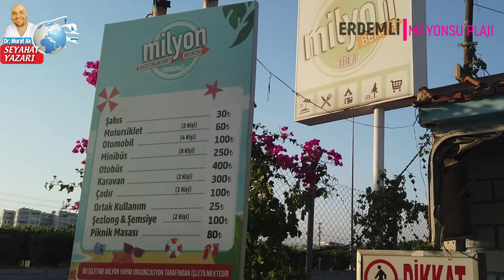Milyon su plajı Denizkızı plajı Milyonsu Beach mersin Kocahasanlı koca hasanlı plajı Deniz kızı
Mersin ilimiz Erdemli ilçe sınırları içerisinde bulunan milyonsu plajının halk nezdinde kullanılan bir diğer ismi ise Koca Hasanlı plajıdır. Koca hasanlı plajı namı diğer milyonsu plajı, Mersin ilimizde en çok rağbet gören halk plajlarından biridir. Son dönemde plaja giriş ücreti alınması nedeniyle ziyaretçi yoğunluğu azalmış ve plaj daha sakin ve ferah bir konuma gelmiştir. Kocahasanlı namı diğer milyon su plajı ile ilgili açıklayıcı tüm bilgiler "Dr. Murat Ak" kaite ve zerafetiyle vlogumuzda. Keyifli seyirler...